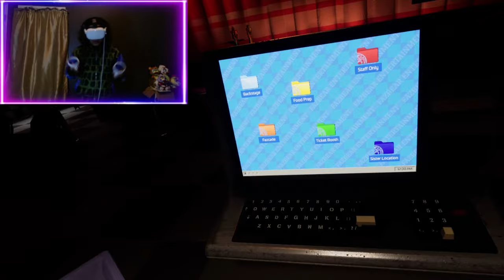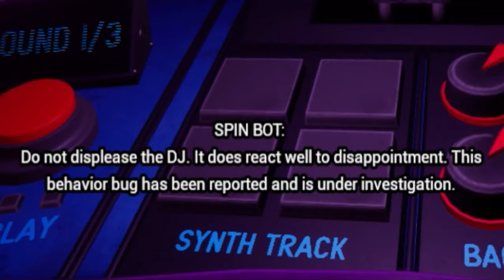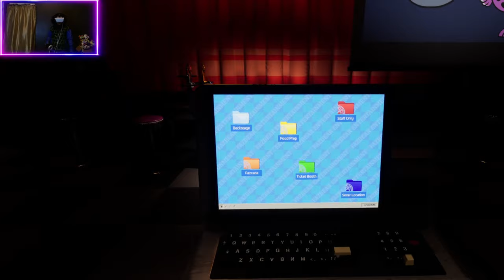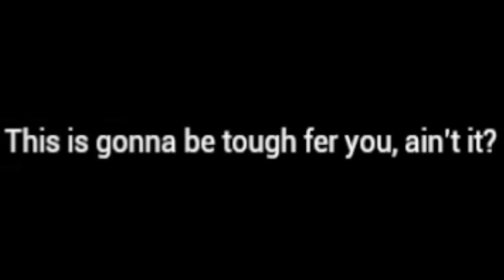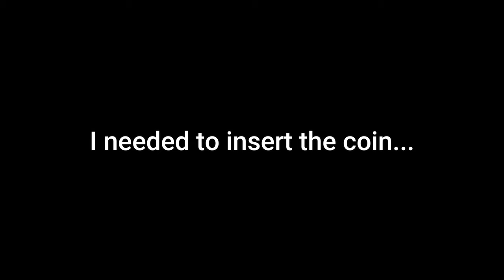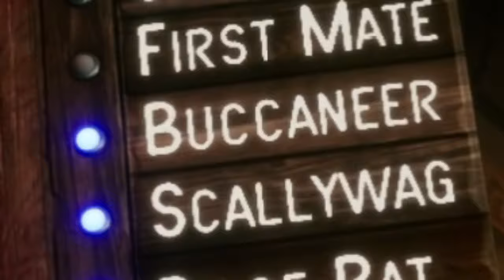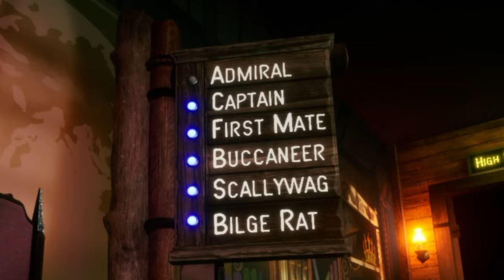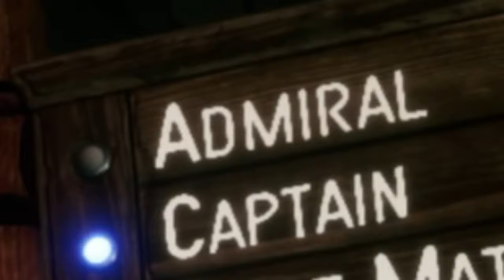THE GIANT ENEMY SPIDER!!!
We are back with some more of Five Night's at Freddy's Help Wanted 2!
Enjoy me becoming a DJ with Music Man, struggle throwing balls in Bonnie Bowl, repairing a carousel, shooting targets with the Fazerblaster and Captain Foxy's Log Ride, and discovering a disturbing truth about the game.

0:00 Cringe intro...

0:28 MUSIC MAN!!!

9:20 Don't Bowl in VR...

18:52 I promise I can aim...

25:35 A Disturbing Truth...

29:22 Repairing a Carousel!

33:57 CAPTAIN FOXY!!!

46:33 Outro.